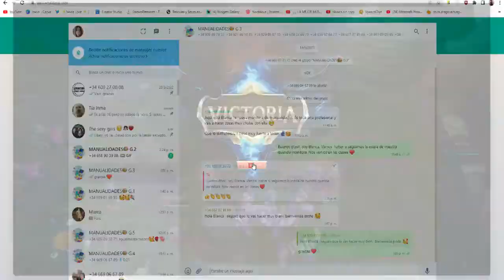LEAGUE OF LEGENDS I CREI QUE PERDIAMOS ESTA PARTIDA